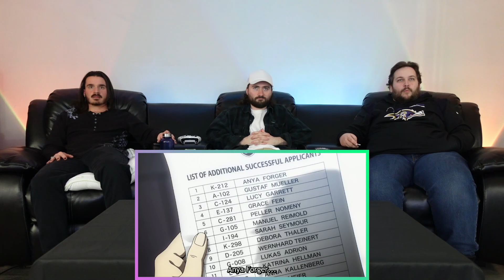SPY X FAMILY | REACTION | 1x5 "WILL THEY PASS OR FAIL?"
PURE SERENITY!

Sam Will and Adam jump into the world of beautiful and whacky world of spyxfamily !
TODAYS REACTION: 1x5

Wanna Show Us Support In Other Ways?
2. LIKE THE VIDEO
3. DROP A COMMENT
(Let us know what you enjoy about our videos, or about the content itself)
4. SHARE with friends and family!
5. GET NOTIFIED and be the first to check out new content

AND LASTLY PUNCH IT!